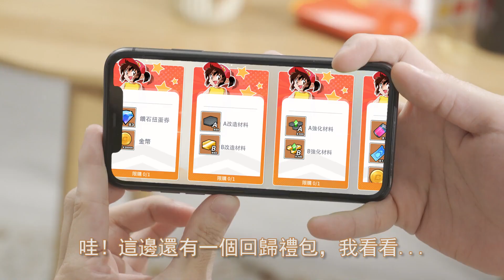注意看 這個男人太狠了 用四驅車約妹子跑玩具店 結局出乎意料 爆走兄弟：疾速奔跑【SHINN】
大家還記得小時候去玩具店跑四驅車
可能遇到的各種情況嗎
無論 店家沒開 今天天氣不好 老闆娘離家出走
各種理由都會讓我們的四驅車之旅發生意外
出現這種事情的時候 我們該怎麼辦呢?